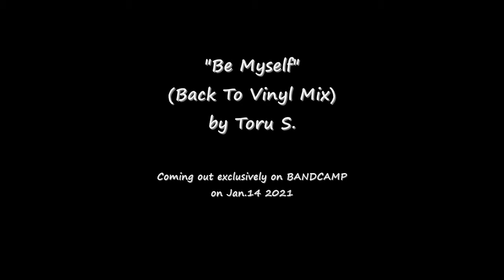Kamo Kamo Everybody Presents - Be Myself (Back To Vinyl Mix 2022 Remastered)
2022 remastered version of Toru S. unreleased underground tribal deep tech HOUSE tracks made in 2005. In memory of DOC YOKO
You can enjoy FULL version and get a copy exclusively on BANDCAMP.